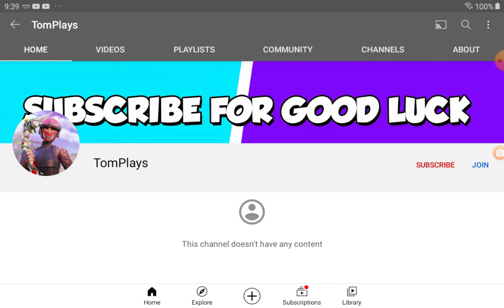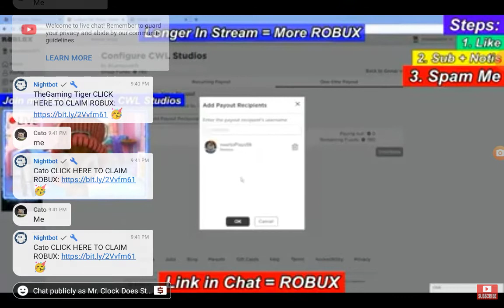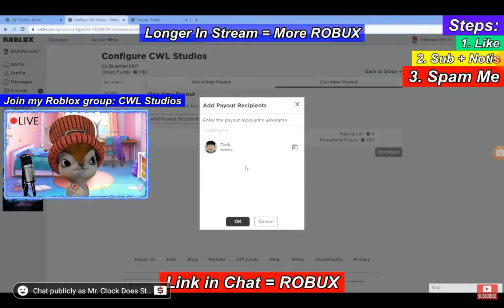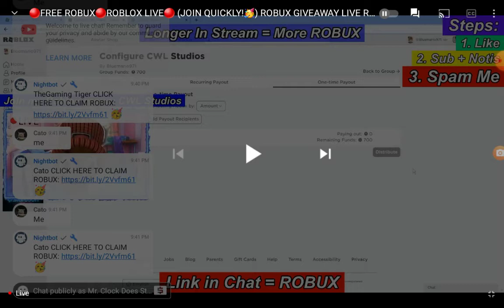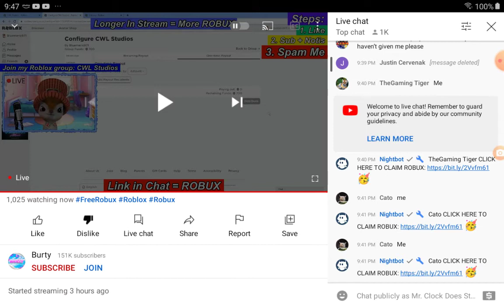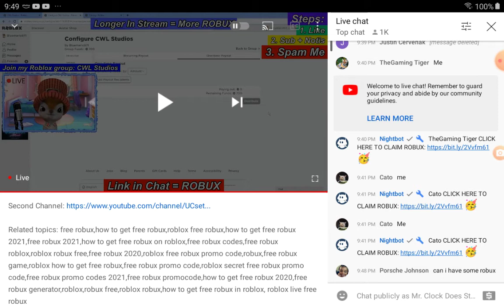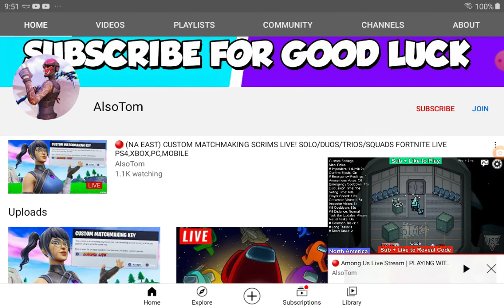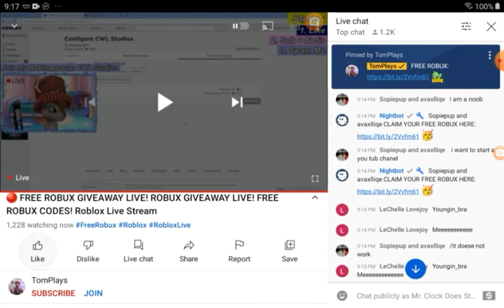TomPlays Owns A NEW CHANNEL (scammer)